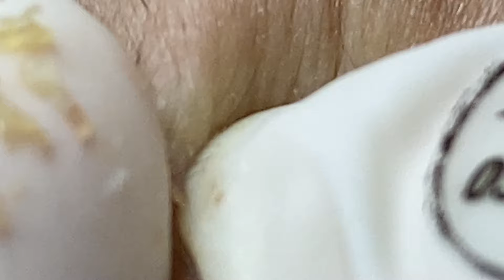Acne treatment for Spa Linh Mun 2023 #023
Hello everyone, currently my videos do not have ads placed on them.  Thank you very much ❤❤❤